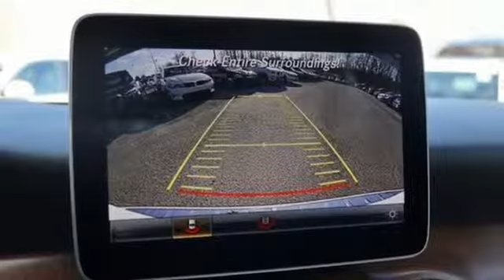Used 2019 Mercedes-Benz GLA Silver Spring MD Washington-DC, MD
Year: 2019
Make: Mercedes-Benz
Model: GLA
Trim: GLA 250
Engine: 2.0L I4 DI Turbocharged
Transmission: 7-Speed Automatic
Stock #: J90710L
VIN: WDCTG4GB7KU012014
This vehicle is an active Mercedes-Benz of Silver Spring courtesy vehicle owned and operated daily inspected/reconditioned by Mercedes-Benz of Silver Spring. Current miles may vary due to frequent use. Appointment recommended to ensure vehicles availability.*Your additional costs are sales tax, tag and title fees for the state in which the vehicle will be registered, any dealer-installed options (if applicable), and a $299 dealer processing fee. brbrThe Internet Price is subject to change, and prior sales are excluded from these offers.

Address:
3301 Briggs Chaney Rd.